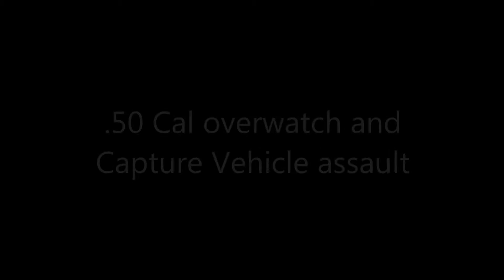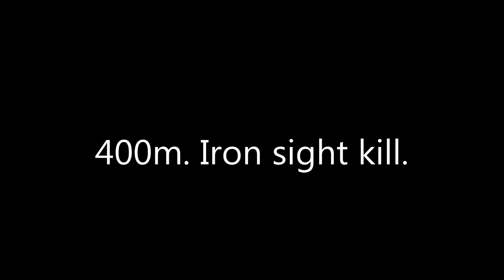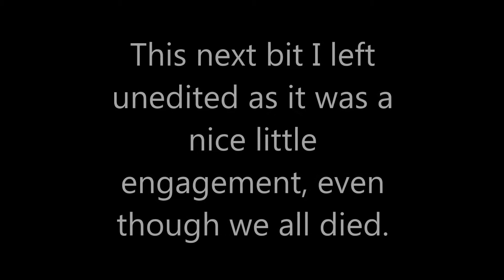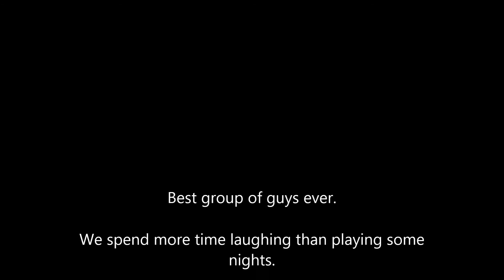Sa-Matra Wasteland .50 cal overwatch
TAC